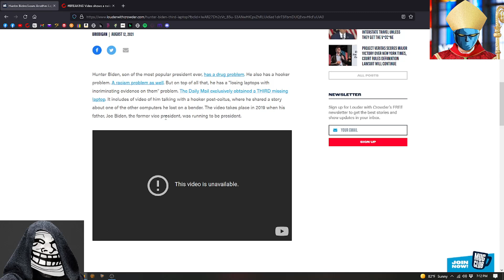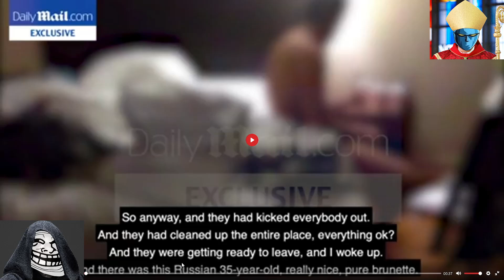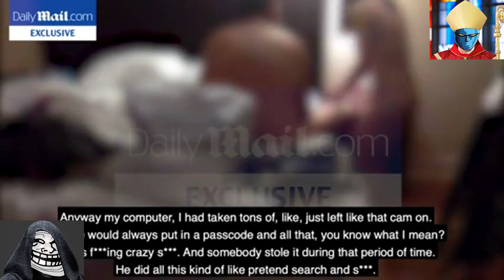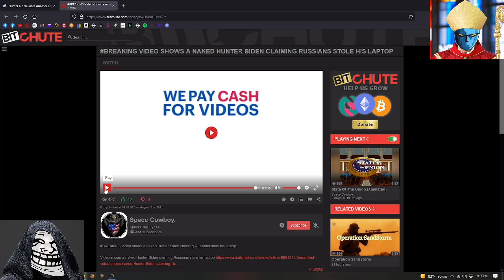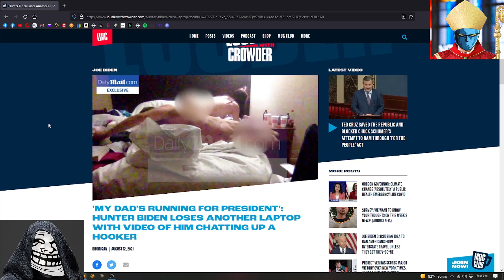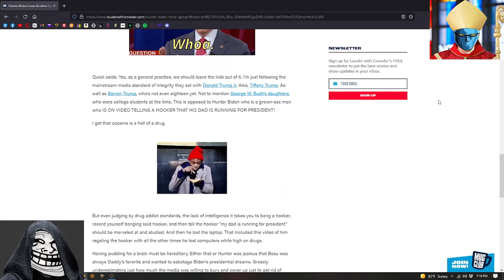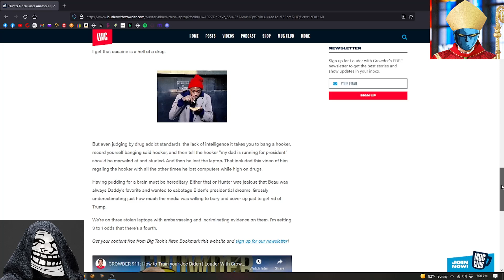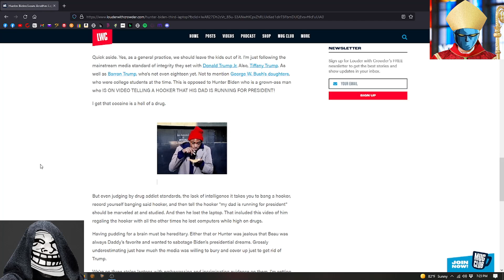Clown World Clips: Never Forget Hunter Biden's Laptop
If you've seen what's on it it's very hard to forget about...